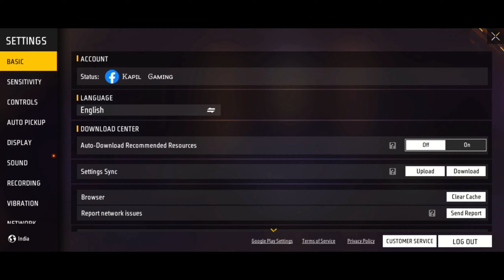Samsung Galaxy A13 Free Fire Headshot Setting | Samsung Galaxy A13 Free Fire Sensitivity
Related search.

1. samsung galaxy a13 5g free fire test..

2. samsung galaxy a13 5g free fire..

3. samsung galaxy a13 5g free fire test..

4. samsung galaxy a13 5g free fire

5. samsung galaxy a13 5g FF Max

6. samsung galaxy a13 5g free fire gameplay tamil

7. samsung galaxy a13 5g gaming test free fire..

8. samsung galaxy a13 5g FF gameplay

9. samsung galaxy a13 5g

10. samsung galaxy a14 5g unboxing and gameplay..

11. samsung galaxy a13 5g explorer edition..

12. samsung galaxy a13 5g pubg test..

13. samsung galaxy a13 5g FF sensitivity..

14. samsung galaxy a13 5g Free Fire..

15. samsung galaxy a13 5g vs mi 11x 5g

16. samsung galaxy a13 5g vs oneplus nord 2

17. samsung galaxy a13 5g FF DPI setting..

18. samsung galaxy a13 5g ..

19. samsung galaxy a13 free fire test..

20. samsung galaxy a13 5g free fire gameplay..

🎯POCO X3
🎯POCO M2
🎯POCO M2 PRO
🎯POCO M3
🎯REDMI 9

Your tags.

samsung galaxy a13 free fire test

samsung galaxy a13 5g buy or not

samsung galaxy a13 5g ff test

samsung galaxy a13 5g free fire gameplay

samsung galaxy a13 5g free fire gameplay test

samsung galaxy a13 5g free fire gameplay handcam

samsung galaxy a13 5g free fire test

samsung galaxy a13 5g vs poco X3 Pro

samsung galaxy a13 5g vs poco x3 best for gaming

samsung galaxy a13 5g best dpi for free fire

samsung galaxy a13 5g free fire headshot setting

samsung galaxy a13 5g free fire sensi

samsung galaxy a13 5g vs infinix hot 11s best for gaming

samsung galaxy a13 5g free fire test on ulta graphics

•Ignore this
sensibilidad para samsung a13 free fire
sensibilidad para samsung a13 con dpi
sensibilidad para samsung a13 5g free fire
sensibilidad para samsung a13 free fire nueva actualizacion 2023